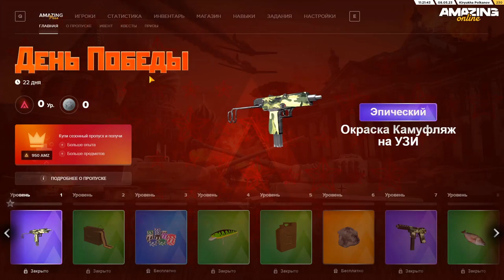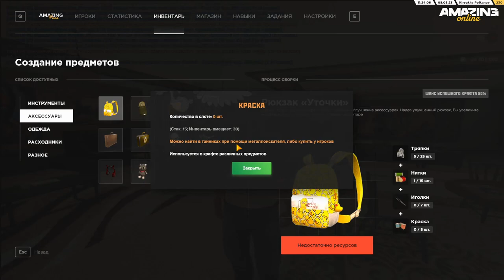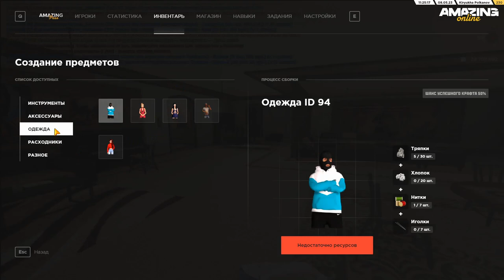ОБЗОР МАЙСКОГО ОБНОВЛЕНИЯ НА AMAZING ONLINE (GTA CRMP)